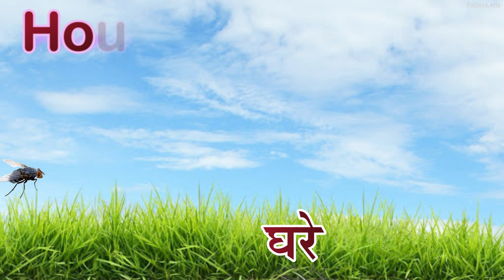Insects Name English and Hindi Language | कीड़े मकोडे के नाम हिन्दी एवं अंग्रेजी भाषा में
10 insects name in hindi,
25 insects name,
insects names 30,
insects names 50,
5 insects name,
5 insects name in english,
6 insect name,
7 insect name,
8 insects name